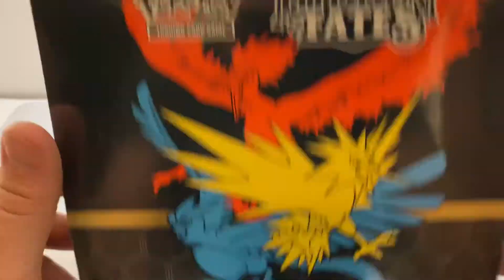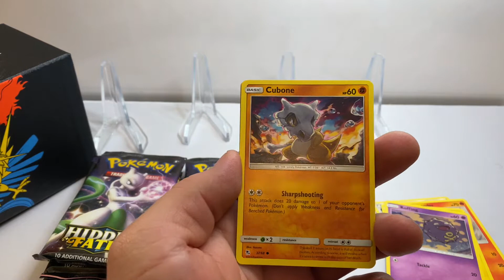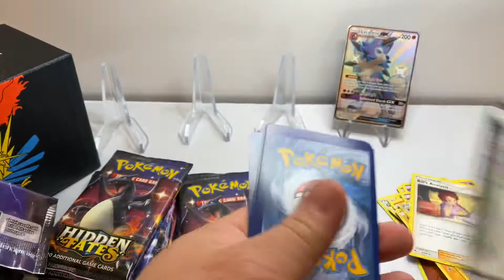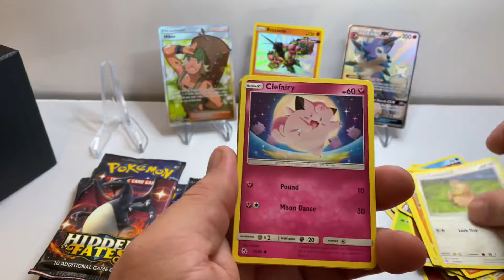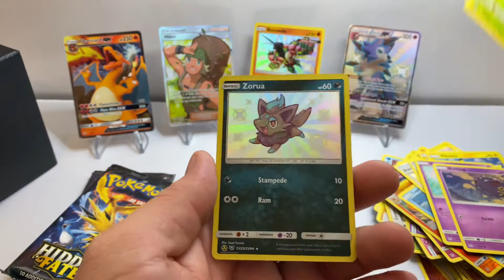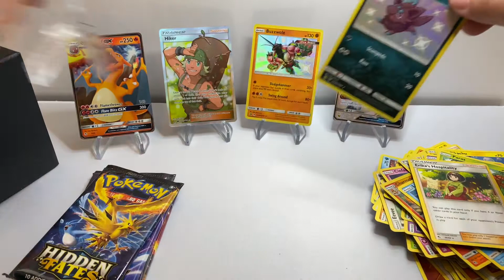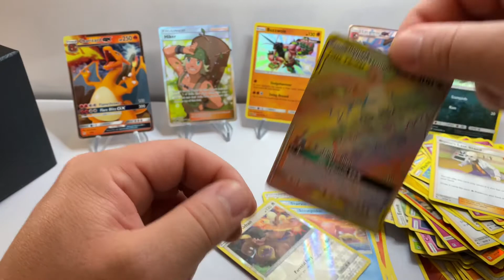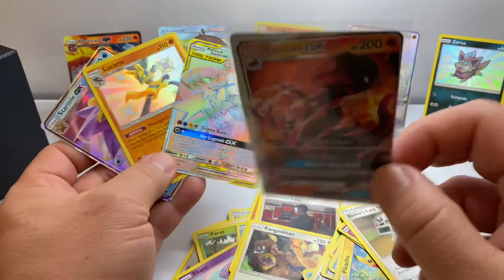Hidden fates ETB opening #3! Part of poke weekend visit! With bonus insane miscut card!